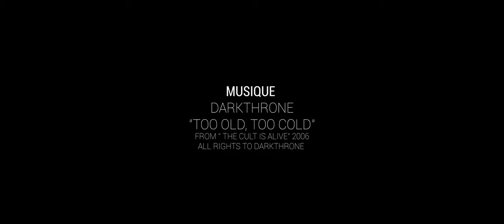A CHAQUE JOUR SUFFIT SA PEINE - Court-Métrage (2021)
Production, scénario & dialogues, réalisation, cadrage, montage, étalonnage: Michael Leclere
Prises de sons: Olivier Delahaye & Charles Baudenet d'Annoux
Mixage: Charles Baudenet d'Annoux
Acteurs: Julien Levitre, Pierre Quevaine, Molly
Direction Molly: Manon Fercoq
Musique originale: DARKTHRONE "Too Old, Too Cold" from the album "The Cult is Alive" 2006, All rights to Darkthrone